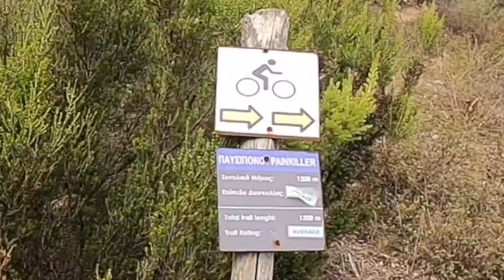Bike Vlog Greece - Stavros Enduro/Downhill Streckencheck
Wunderschönen guten Tag ihr Lieben,
Heute gibt es mal wieder ein neues Video für euch.
Ich habe euch versprochen, dass das Jahr 2022 ein gutes wird. Somit versuchen mein Team und ich coole Videos und Vlogs für euch zu machen. Vielleicht einfach nur beim Spaß haben am fahren oder auch informatives, wie z.B. Tipps und Tricks, um euere Fahrtechnik zu verbessern und euere Freunde zu beeindrucken.

Video Uploads gibt es jeden
Mittwoch um 18:00 Uhr und Sonntags um 11:00 Uhr.

Ich hoffe euch hat das Video gefallen, lasst doch gerne einen Daumen nach oben da und ein kostenloses ABO, denn dass gibt mir und meinem Team Motivation für viele neue Videos!
Ich hoffe wir sehen uns mal auf dem Trail, ich bin der, der immer alle freundlich grüßt ;)
Danke für eueren Support und bis zum nächsten mal ;)

Fall ihr euch für meine  Ausrüstung interessiert, hier gehts zu den Links:
Equipment:
Gopro 8
Objektiv Sigma Art 24-70
Atomos Ninja V 5 Zoll 4K HDMI Recorder
DJI RS 2 Pro Combo
DJI Mini 2 Drohne
RØDE VideoMicro Kompaktes On-Camera-Richtmikrofon
Kabellos Ansteckmikrofon System
Mikro Windjammer
Tenba 32L Backpack Rucksack
SD-Karte V60
Toshiba 2 TB Externe Festplatte
Power Bank
Kompaktes Aluminum Stativ mit 360°Kugelkopf
Camera Cage Kit

Kleidung:
Full Face Helm
Motocross / MTB Hose
MTB Hose (FRühjahr)
Handschuhe MTB